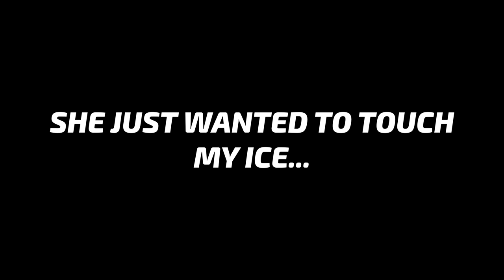DIRTY TRUTH OR STRIP WITH MY FRIEND!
YOU GUYS BEEN WANTING TO SEE HER BACK ON THE CHANNEL... SO I HAD TO COME THROUGH WITH THIS WILD CHALLENGE!

RoadTo3Million